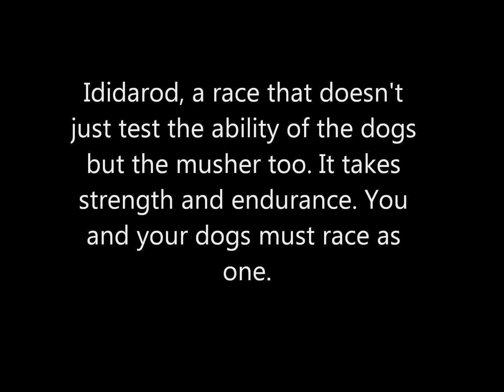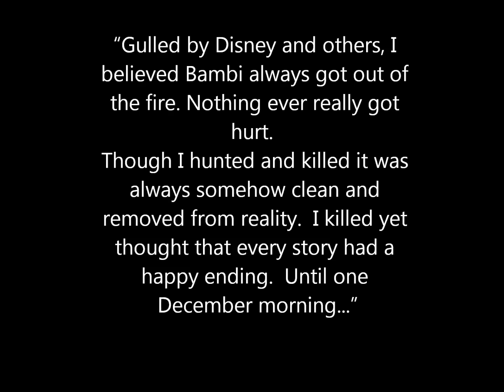Woodsong- Gary Paulsen